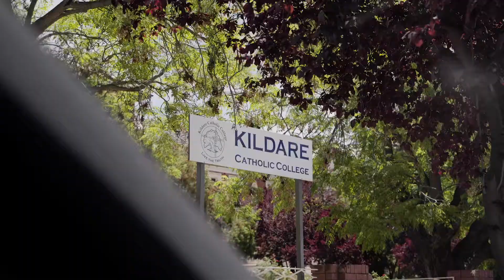95 - 103 Coleman Street, Turvey Park